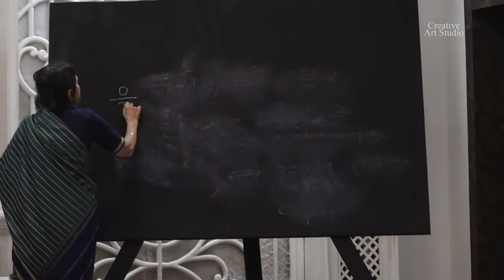Dr Mangala Naralikar answer for...